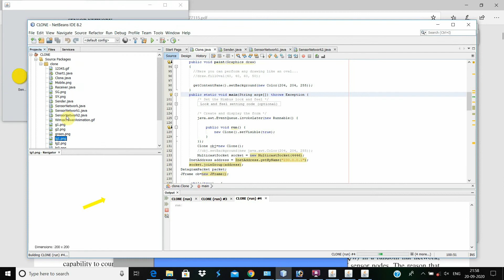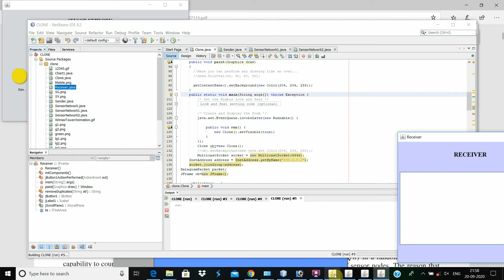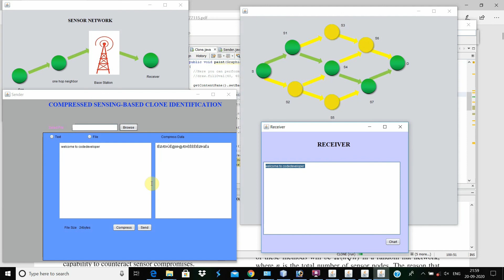Compressed Sensing-Based Clone Identiﬁcation in Sensor Networks | Project | IEEE Projects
i-Tech Software Academy is excellent education institute. It is located in Nagercoil on the road of S.T. Hindu College. Our institute provides a short term and long term Certificate courses. All the courses are handled by experienced and expert faculty members. Our institution helps to develop final year projects, developing software and developing Android applications. Our main motto is to provide quality software knowledge to long term success.